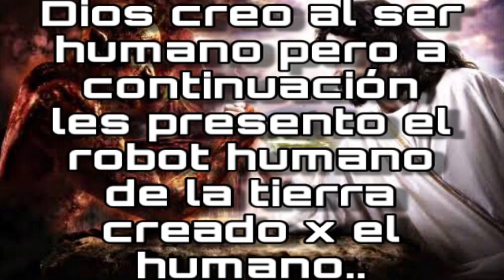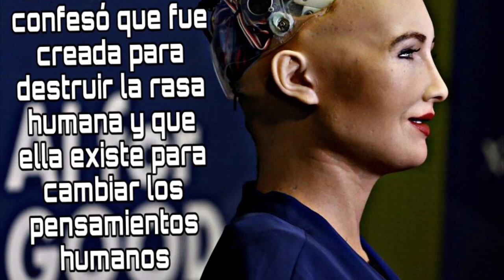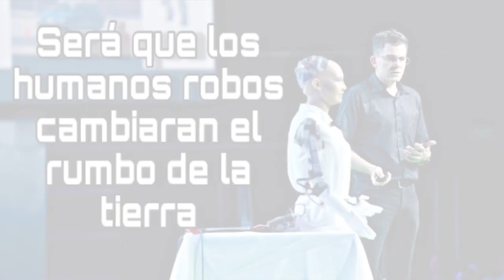El Lado oscuro de Sophia La Robot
Amigos aquí les presento pruebas en las que este robot está asociado con satanismo y organizaciónes como la de las iluminatis y mira lo que opina de los seres humanos

Comprueba tu mismo videos de los mensajes ocultos con satanismo 👇🏻👇🏻👇🏻👇🏻👇🏻

Hanson Robótics canal 👇🏻👇🏻